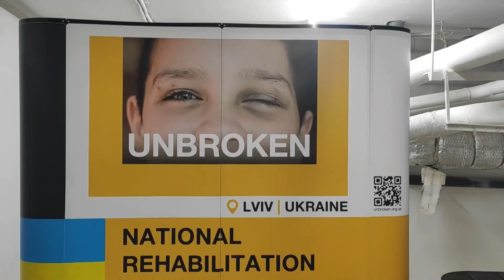Inauguran taller de prótesis en Ucrania para afectados por la guerra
Un ta­ller de pró­te­sis del Cen­tro Na­cio­nal de Reha­bi­li­ta­ción In­que­bran­ta­bles en Leó­po­lis, Ucra­nia. En este si­tio, un cen­te­nar de ci­vi­les y sol­da­dos ucra­nia­nos he­ri­dos, re­ci­ben cada mes pró­te­sis que les per­mi­ten rea­li­zar sus ac­ti­vi­da­des co­ti­dia­nas con ma­yor fa­ci­li­dad.

Imagen de RAEng_Publications en Pixabay